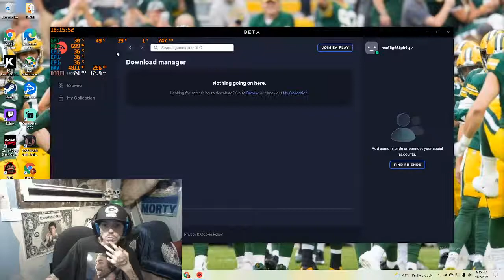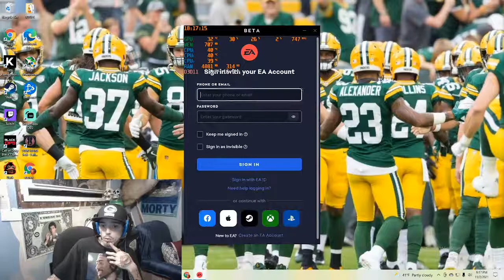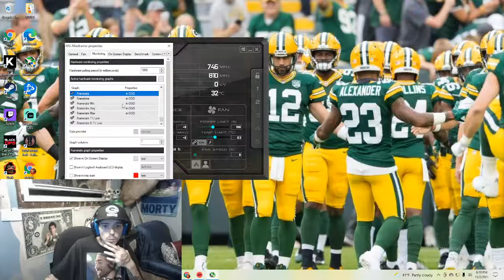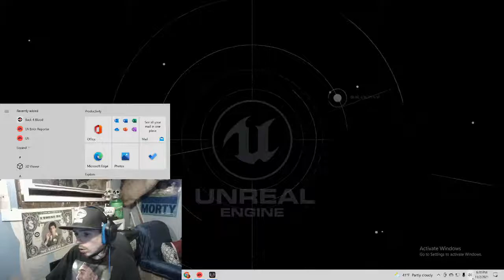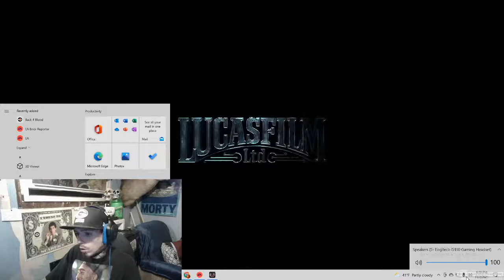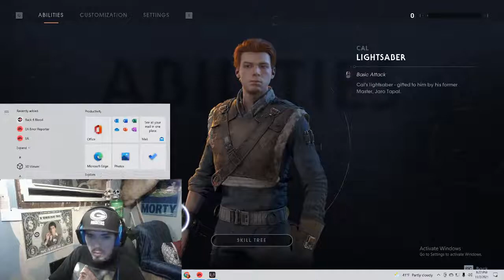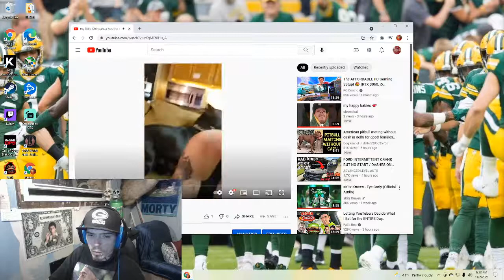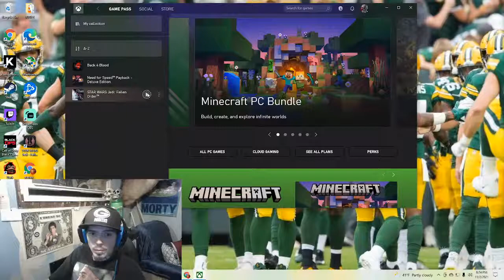catfish star wars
STAR WARS jedi: fallen order come hang out ant tell some jokes